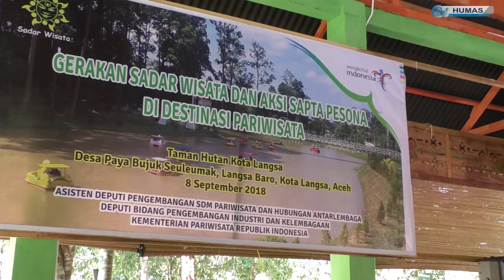Walikota Langsa Buka Kegiatan Gerakan Sadar Wisata dan Aksi Sapta Pesona